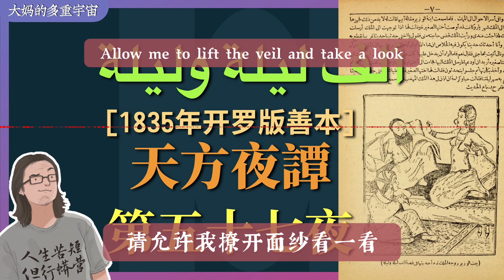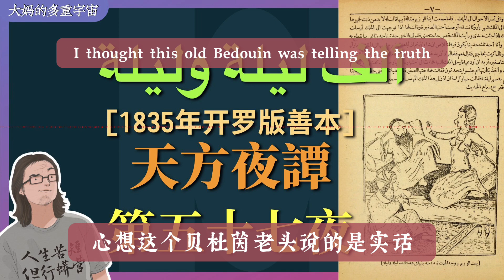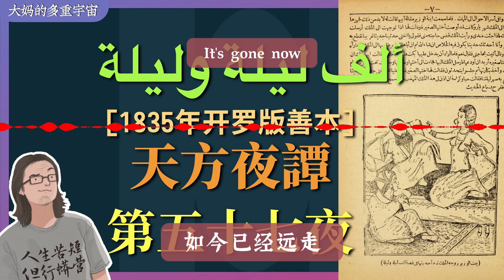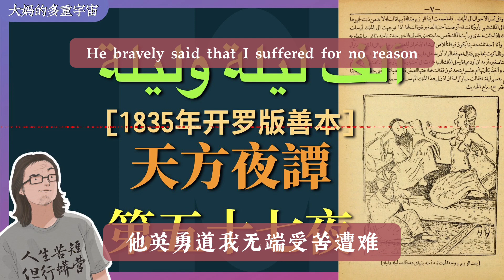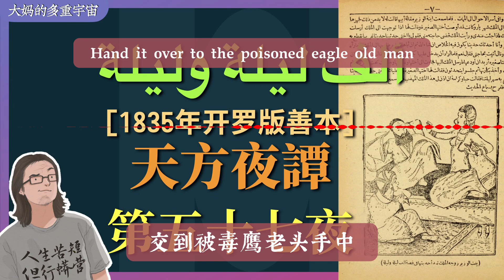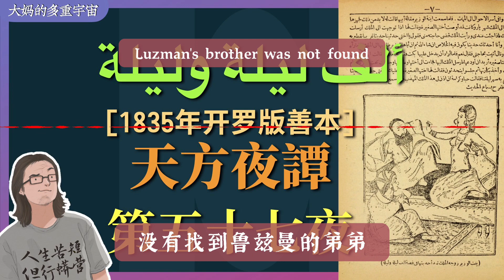《一千零一夜》第57夜: 努兹蔓被10万第纳尔买下 | Alf layla wa layla《天方夜谭》book